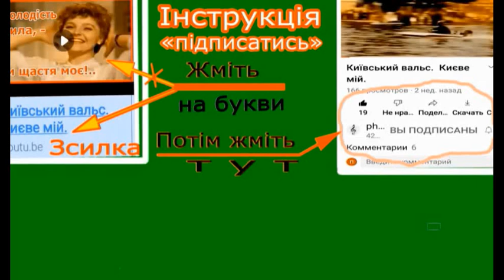Твої уста. В. Котович. Кохання.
Василь Котович. Чудова пісня!
Пісню "Твої уста" виконує відомий український співак Василь Котович. Дуже гарне виконання пісні! Слухайте і дивіться, не пожалкуєте. А дівчата які гарні!